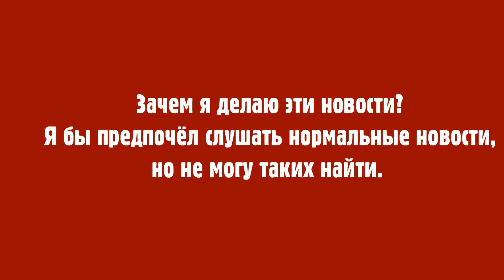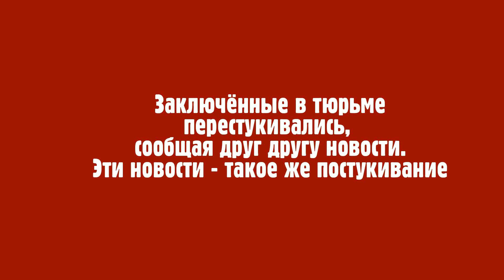Перед Воскресением: 5 сентября 2020 года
Бразилия - протесты против полицейского произвола после убийства 14-летнего Педро Пинто
Полиция в США сняла наручники с парализованного пулями Джейкоба Блейка.
Евреи в США боятся, что движение «милиции» приведёт к погромам.
Протесты правых у рейхстага. Израиль: солдаты ранили 55-летнего Абдель Насера Хававу, араба, который глухой и умственно отсталый и пошёл на КПП не в те ворота...